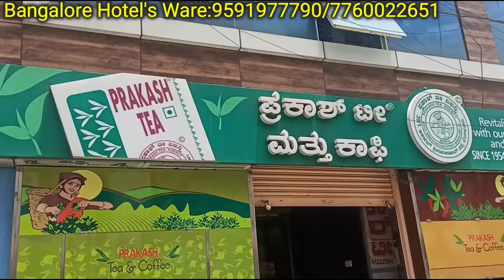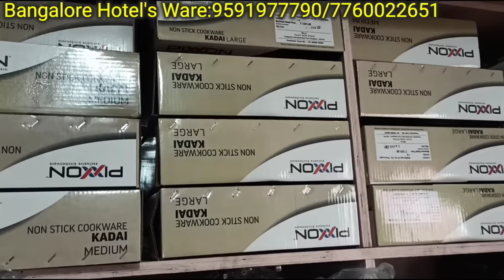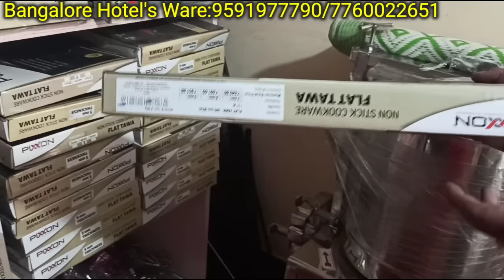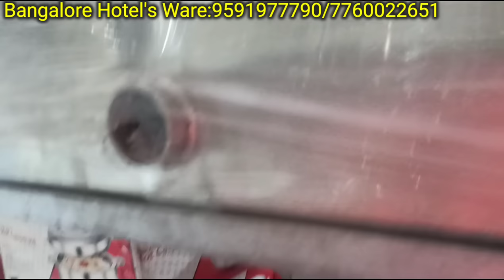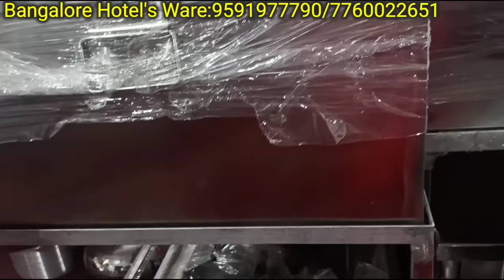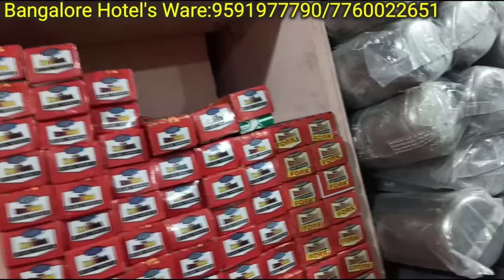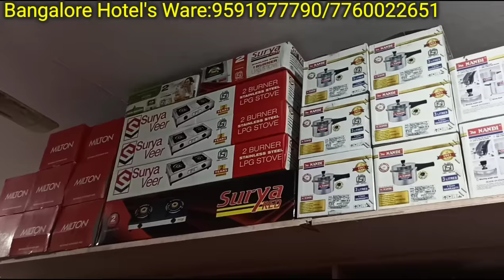chickpet Bangalore wholesale & Retail kitchen & hotel products||steel, iron, aluminium & more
chickpet Bangalore wholesale & Retail kitchen & hotel products

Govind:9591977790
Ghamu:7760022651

Shop Address👇👇👇
Bangalore Hotel's ware
2nd floor, A. S char street
Near Prakash Tea,
City market
Bangalore 560053